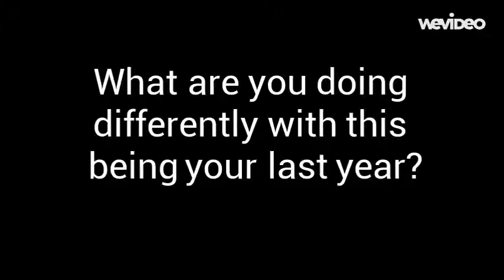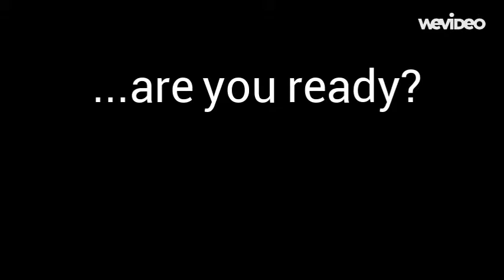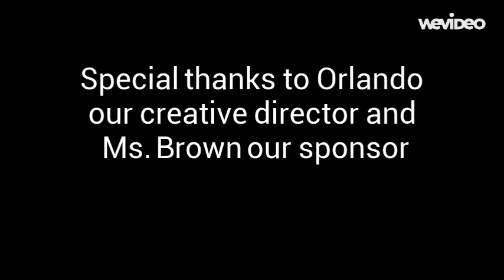King O presents: Evolution